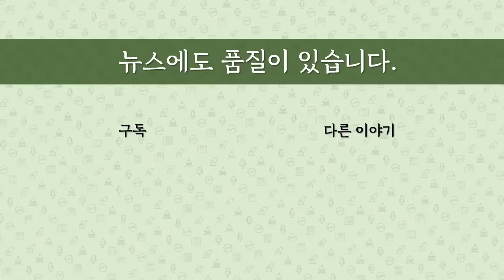[최병묵의 팩트] 남욱이 성남FC 사건에 등장한 이유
대장동 사건 연루 남욱 변호사가 갑자기 성남FC 후원금 의혹 사건에 등장해 검찰의 수사를 받고 있는 것으로 밝혀졌습니다. 이건 또 무슨 일일까요